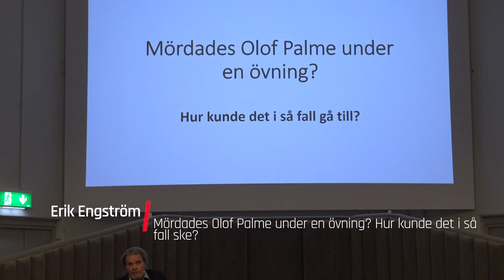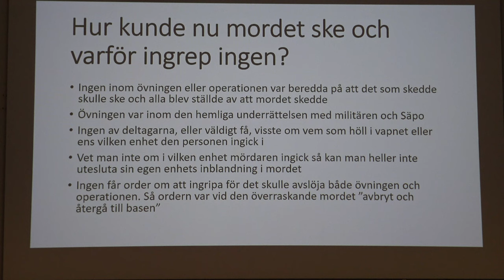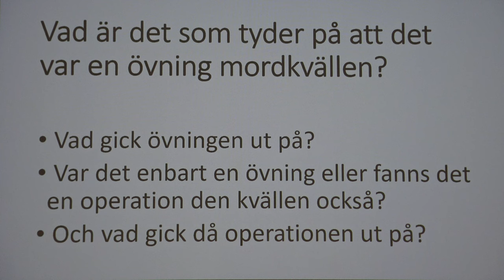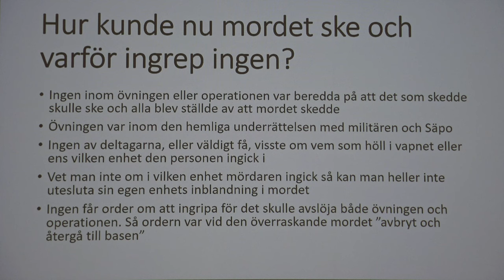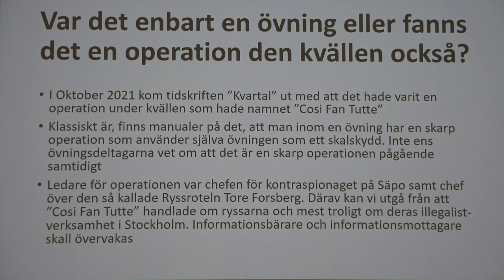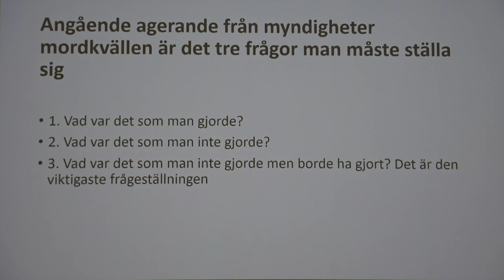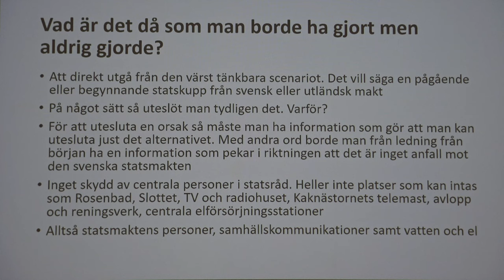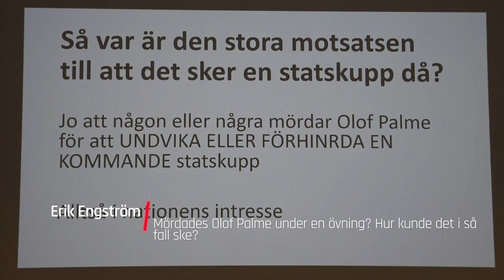Erik Engström Palmemordskonferensen 2024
Erik Engström håller ett föredrag på Palmemordskonferensen 25 februari 2024. Föredragets rubrik: Mördades Olof Palme under en övning? Hur kunde det i så fall ske?